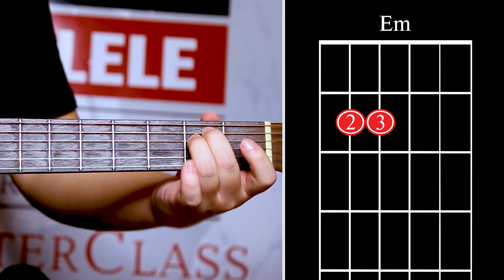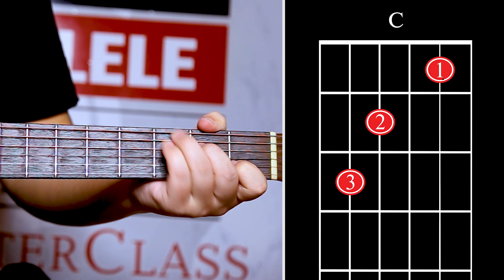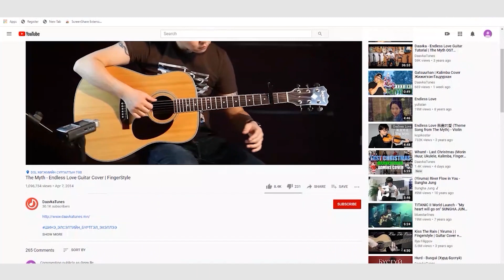Гантулга - Чин Үнэн Орцны Дуу | Gantulga - Chin Unen Ortsnii duu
Бүртгэл: 90803311, 80903311, 90303311
Салбар/Хаяг/Байршил
Салбар1: ЧД Тэнгис Кино Театрийн урд VICTORY CENTER 6 давхарт
Салбар2: СХД САППОРО замын чанх урд NOMINJIM CENTER 2 давхарт
Салбар3: БЗД 13р хороолол бөхийн өргөө зүүн талд GOLDENPEN чанх урд
Салбар4: ХУД 19р хороолол Чимэг-Оюу эмнэлэгийн байр МонАку

Хичээл: Ганцаарчилсан/Групп
Долоо хоногт 3 өдөр хичээллэнэ.
Нэг хичээл 60 минут үргэлжилнэ.
Ганцаарчилсан сургалт суралцах өдөр цагаа сул цагуудаас сонгох боломжтой.
Групп сургалт манай төвөөс гаргасан цагийн хувиарийн дагуу хичээллэнэ.

Групп сарын 110.000
Групп улирал 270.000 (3 сар)
Ганцаарчилсан 195.000
Ганцаарчилсан улирал 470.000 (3 сар)

Даавка Багш (Магистр, Заах аргач багш)
Ганцаарчилсан сарын 250.000
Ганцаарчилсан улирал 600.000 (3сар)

🎼Ганцаарчилсан сургалт A хувилбар
1, 3 өдөр 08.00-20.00 цагийн хооронд өөрт суралцахад тохиромжтой цагаа сонгоно
Хагассайн өдөр тэнхмийн онолын хичээл
Төв салбар дээр хичээллэнэ.

🎼Ганцаарчилсан сургалт B хувилбар
2 4 өдөр 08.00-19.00 цагийн хооронд өөрт суралцахад тохиромжтой цагаа сонгоно

🎼Групп сургалт A хувилбар
1 3 өдөр 19.00 цагаас

🎼Групп сургалт B хувилбар
2 4 өдөр 19.00 цагаас

Мөн зөвхөн Бямба болон Ням гарагт хичээллэх амралтын өдрийн сургалт.

ONLINE сургалт гадаадад болон орон нутагт ажиллаж амьдарч байгаа хүмүүсд зориулсан зайны сургалт. Хичээл
Долоо хоногт 2 өдөр 45 минутаар
Төлбөр 180.000

Гэрээр хөгжим заалгах сонирхолтой та бүхэндээ мэргэжлээрээ 3-аас доошгүй жил багшилсан чадварлаг хөгжмийн багш нар таньд болон таны хүүхдэд хөгжмийн боловсрол олгоходоо баяртай байх болно.

Хичээл:
Долоо хоногт 2 өдөр хичээллэнэ.
Нэг хичээл 45 минут үргэлжилнэ. Ганцаарчилсан сургалт суралцах өдөр цагаа сул цагуудаас сонгох боломжтой.
Жич: Суралцагч нь өөрийн хөгжимтэй байх шаардлагатайг анхаарна уу!!!
Гэрийн багш сургалтын гарын авлага сургалтын хөтөлбөрөөр хангана.

Нэг сар 1 хүн 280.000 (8 удаагийн хичээл)
Нэг сар 2 хүн 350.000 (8 удаагийн хичээл)

Та бүхнийг хүдэтгэсэн:
DGL Хөгжмийн Сургалтын Төв